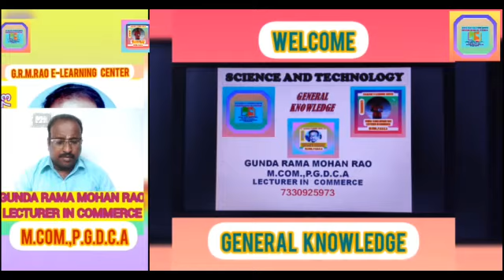GENERAL KNOWLEDGE/ SCIENCE AND TECHNOLOGY//I FOR ALL COMPETITIVE EXAMS CLASS-2